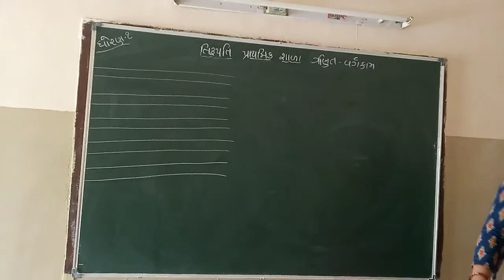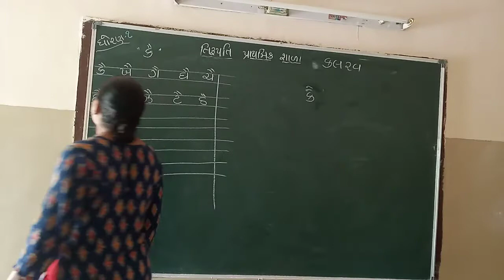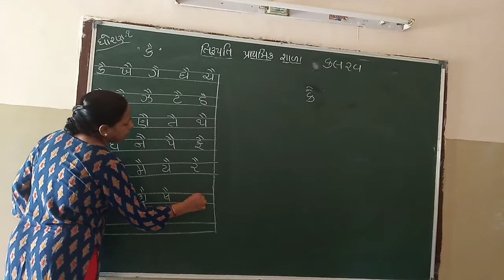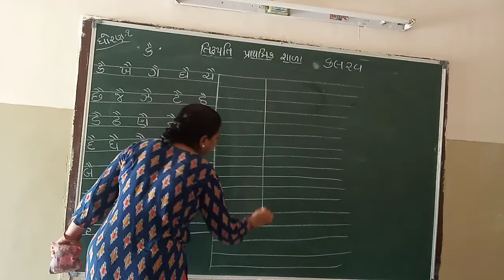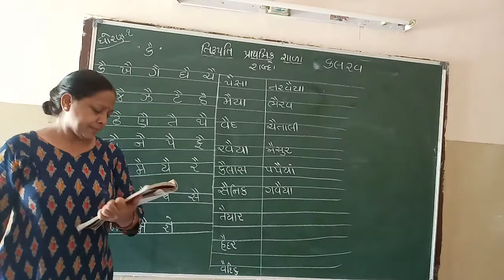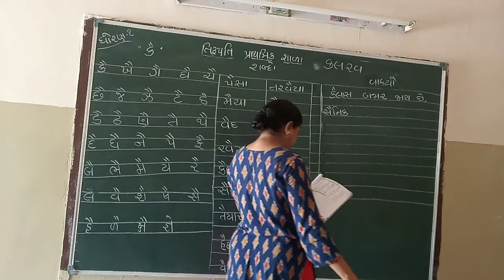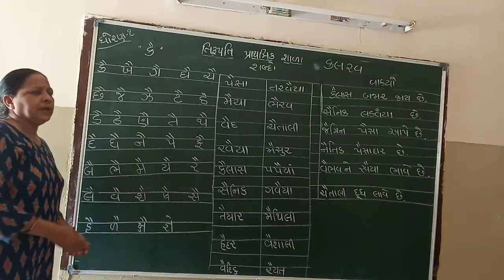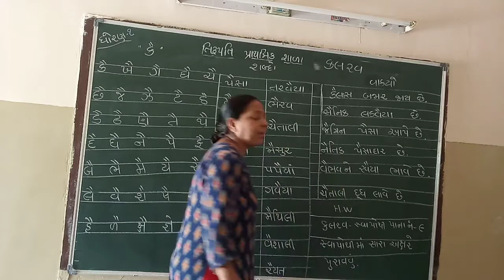Std 1 કલરવ બે માત્ર વાળો કક્કો તેના શબ્દો, વાક્યો 100721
કલરવ  બે માત્ર  વાળો  કક્કો  તેના શબ્દો, વાક્યો 100721